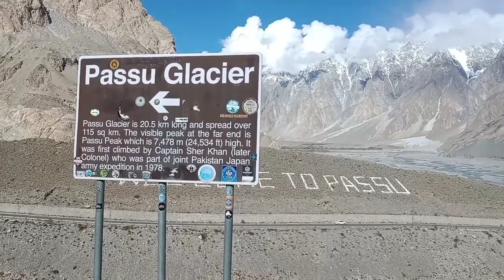Passu Cones and Passu Glacier in Hunza, Pakistan